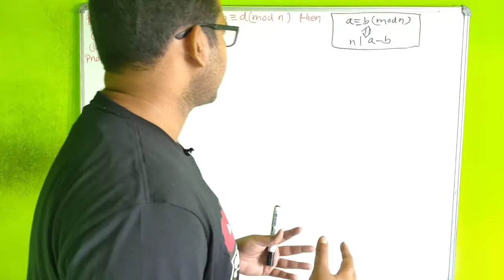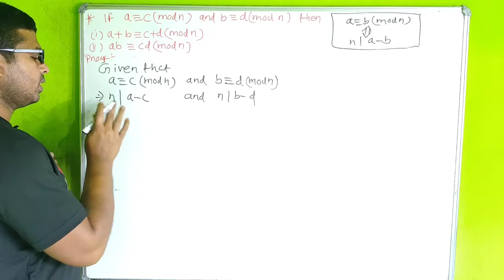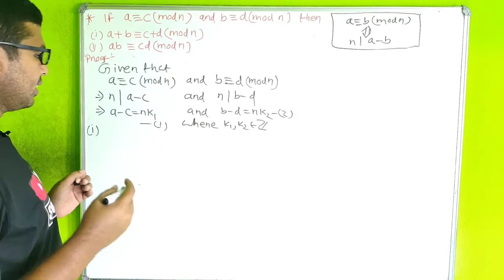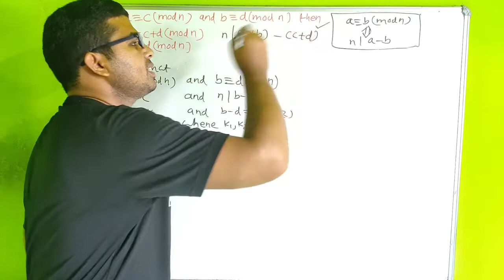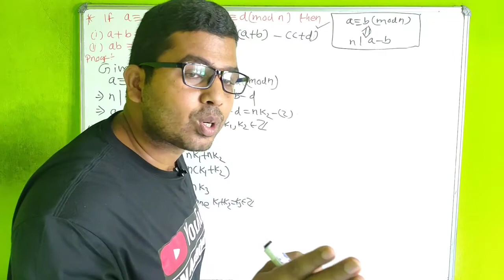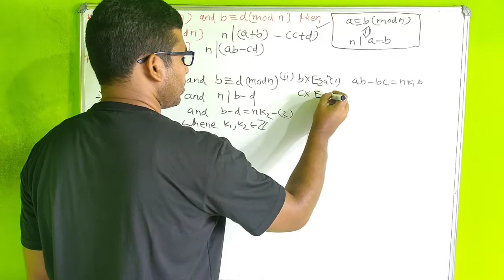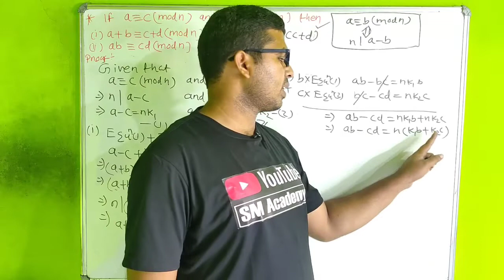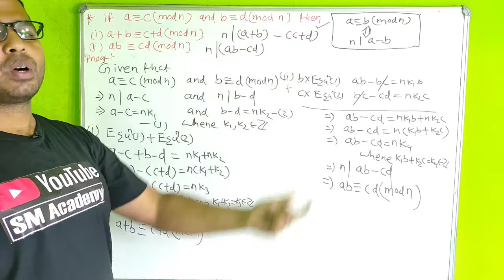Relations and Functions Class 12 | Important Result On Congruence Modulo Relation | Proof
Hello Students
                I am Suman Ranjan Pujahari in this video i have explained a  proof of an Important Result On Congruence Modulo Relation ..